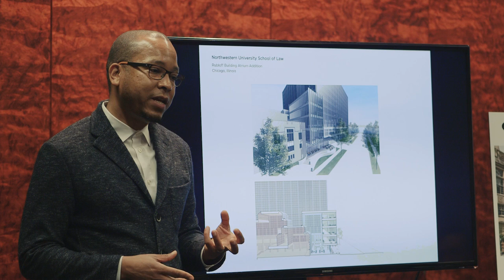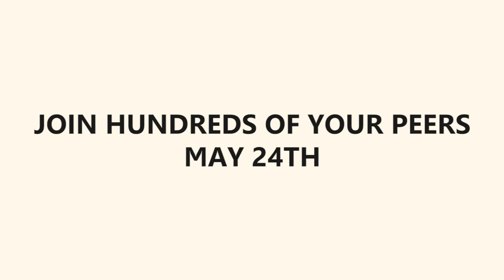CBC Merit Awards 2016 - Meet the Nominees